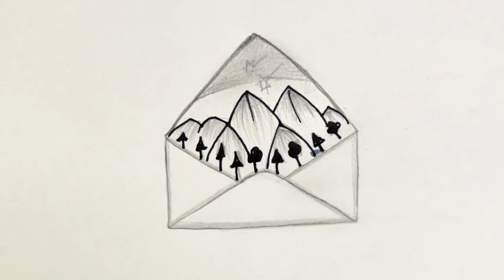Easy nature scenery with pencil sketch